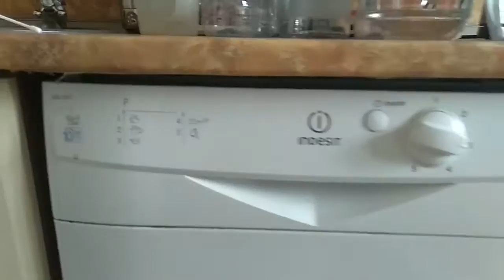Ремонт насоса (помпы) посудомоечных и стиральных машин.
Ремонт насоса посудомоечных (и стиральных - если помпы аналогичного устройства) машин. Извлечение и замена изношенных втулок. Вариант втулки из холодной сварки